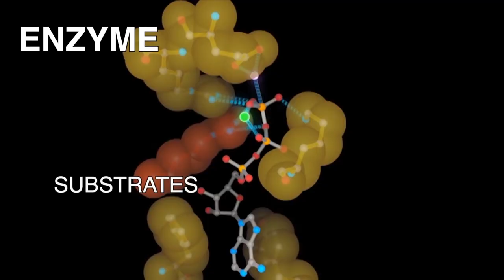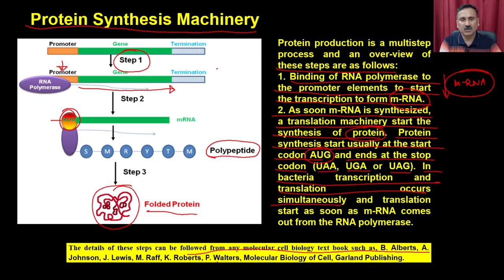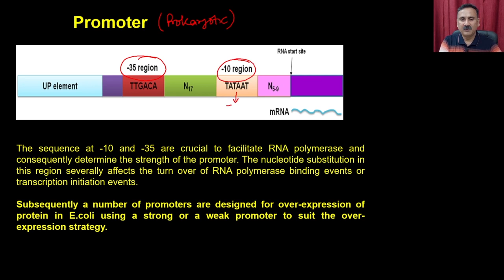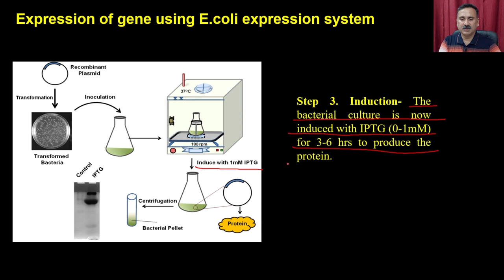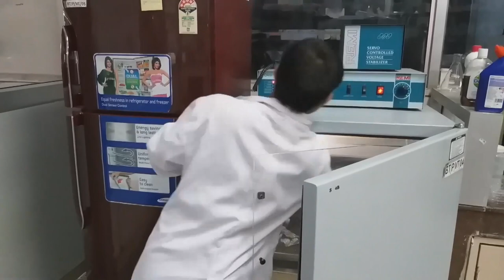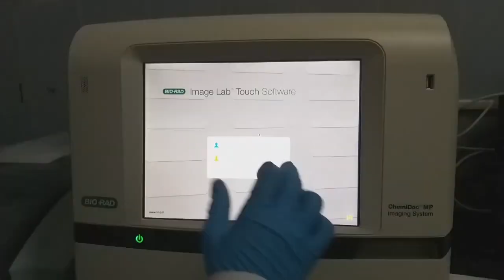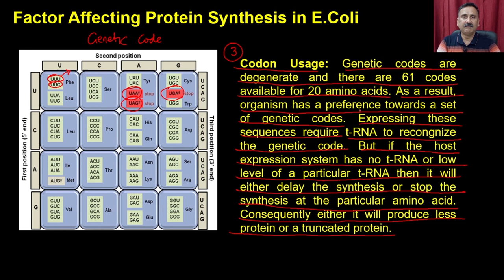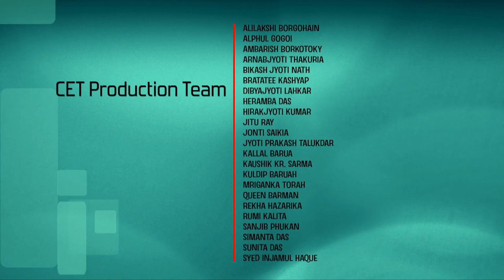Lec 20: Over-expression of Enzyme in host (Part-I)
Course Name : Enzyme Sciences and Technology